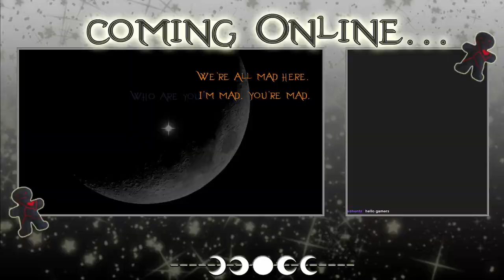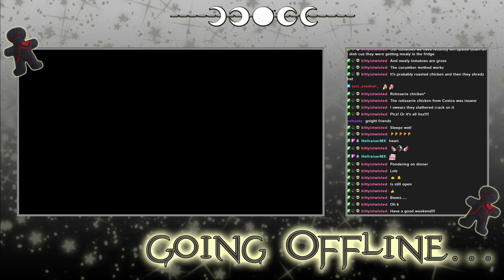Guild Wars 2 - Archived Twitch Stream - 19/4/2024